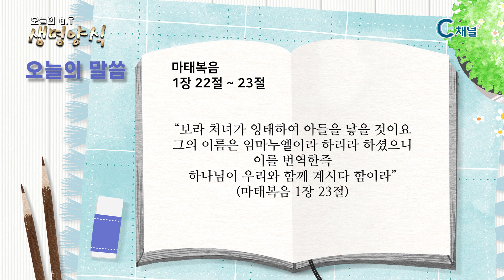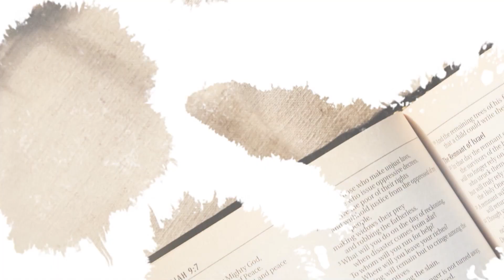[C채널] 오늘의 Q.T 생명양식 12/24 백석대학교 곽인섭 목사